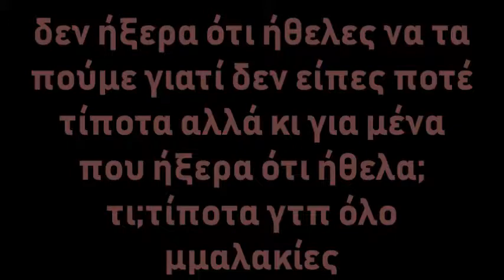δεν ήξερα ότι ήθελες να τα πούμε γιατί δεν είπες ποτέ τίποτα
αλλά και για μένα που ήξερα ότι ήθελα; τι;τίποτα γτπ όλο μμαλακίες